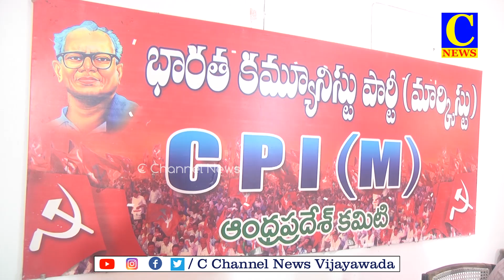17-11-2024 AFTERNOON NEWS PART 1